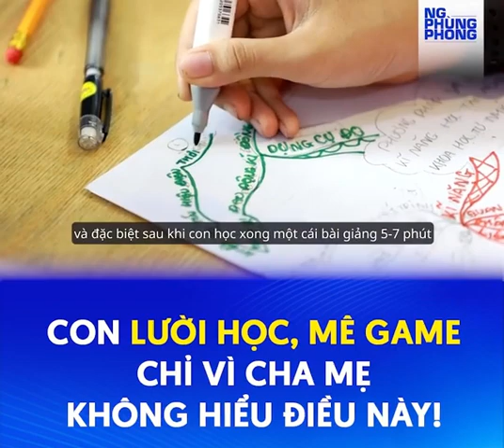Con CHÁN HỌC, MÊ GAME vì cha mẹ không biết điều này | Nguyễn Phùng Phong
❤️6 LỢI ÍCH CỦA APP 5 PHÚT THUỘC BÀI
1- Tóm tắt bài học các môn theo SGK từ lớp 1 đến lớp 12 bằng sơ đồ tư duy, bài giảng ngắn gọn chỉ trong 10 phút
2. Nghe giảng bài trước khi đến lớp, ôn lại sau khi học, ôn tập trước khi, làm bài trắc nghiệm để luyện kho đề thi
3. Giáo viên có kho bài giảng khổng lồ để làm tư liệu giảng dạy - chỉ mở lên cho học sinh xem, giảng những điểm khó hiểu - tạo môi trường cho học sinh tự học
4. Có thể học mọi lúc, mọi nơi trên máy tính, điện thoại: app dễ sử dụng, thân thiện người dùng
5. Bài giảng song ngữ chuẩn quốc tế, dễ dàng trau dồi tiếng Anh
6. Có sổ liên lạc điện tử giúp cha mẹ theo dõi hành trình học tập của con
✍️Cách sử dụng app 5' Phút Thuộc hiệu quả🔥